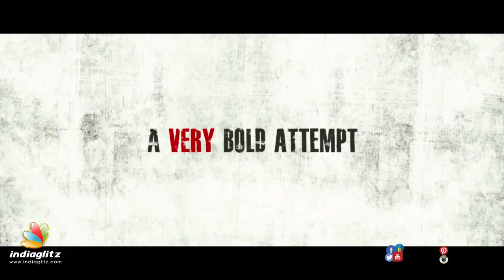Ramoji Rao about his philosophy of life | Ramoji Rao Launches 'Manalo Okadu' teaser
Media baron Ramoji Rao launched the teaser of R.P.Patnaik's next movie 'Manalo Okadu, which also stars Anita Hassanandani Reddy of 'Nuvvu Nenu' fame, Sai Kumar, Gollapudi Maruthi Rao etc.